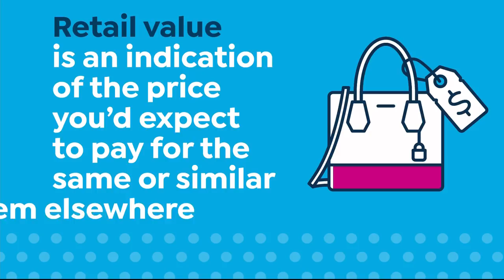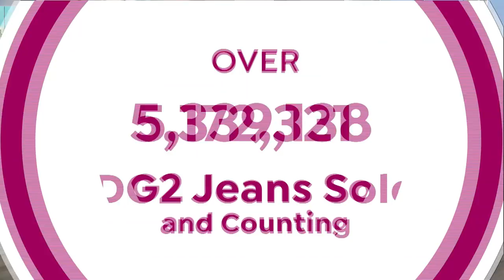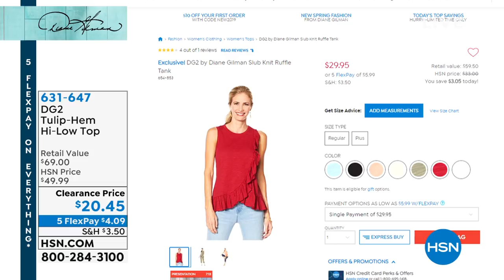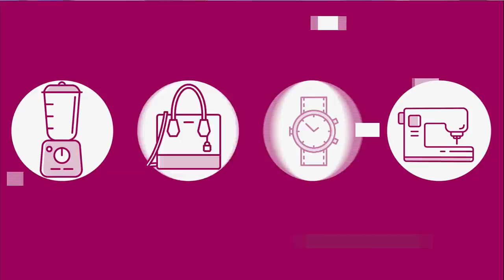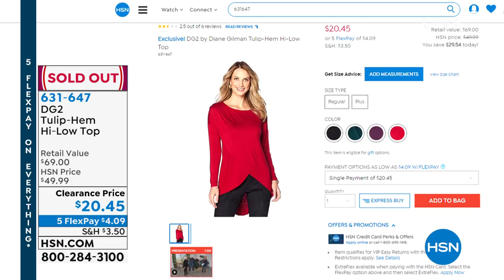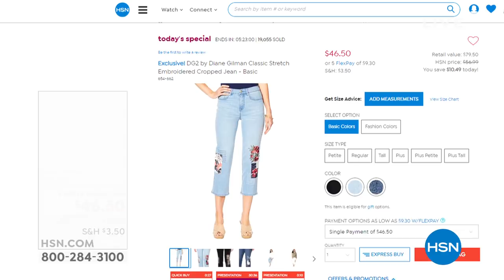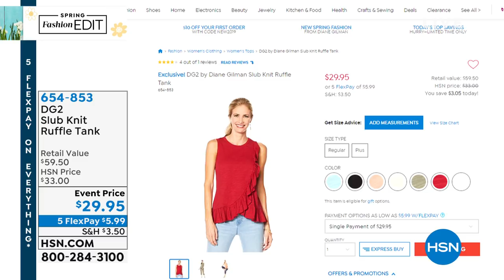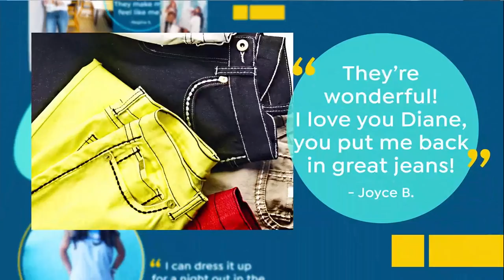HSN | Diane Gilman Fashions 04.27.2019 - 06 PM